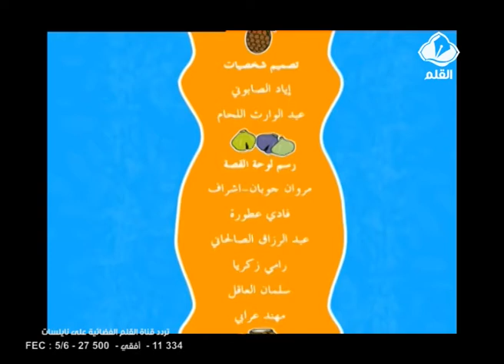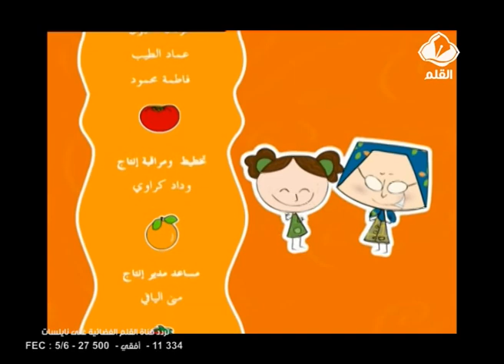نصيحة حلا الحلقة 18